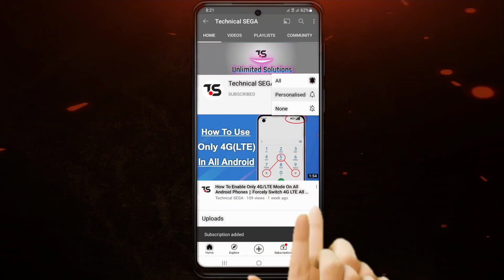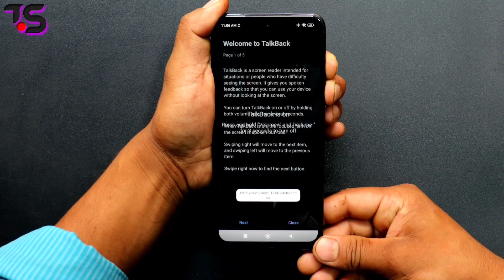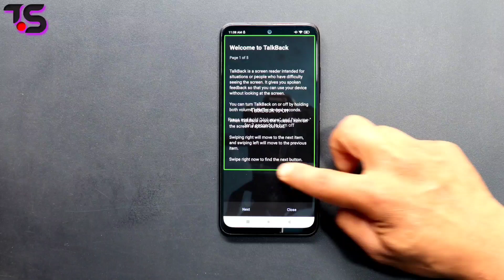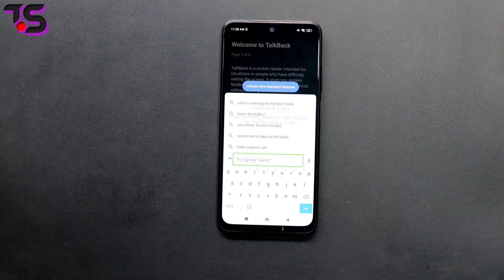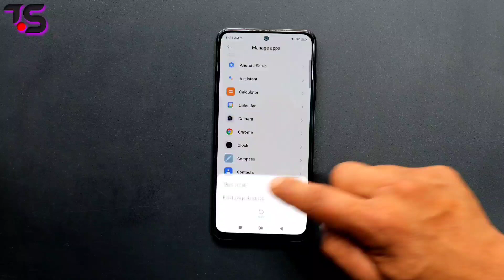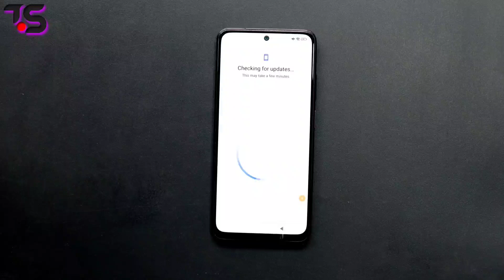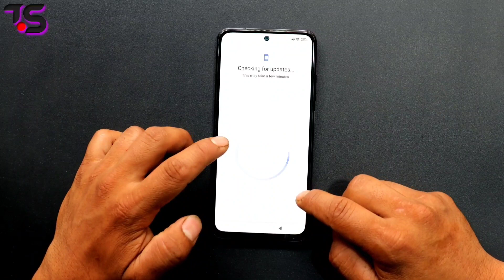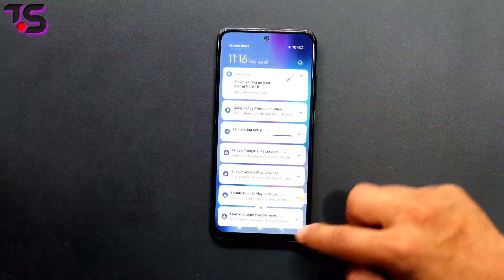Redmi Note 11 Pro/Note 11 Pro 5g Frp Bypass | Google Account Unlock | MIUI 13 | Without Pc/Tools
without pc 2022 -  Redmi note 11 pro 5G and note 11 pro FRP Bypass without pc/tools/Apk 2022